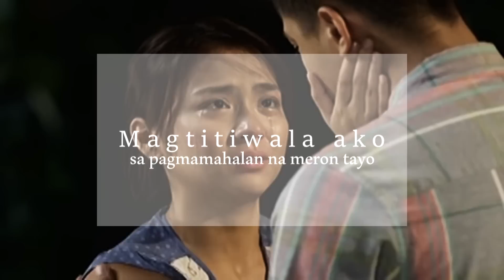Yna & Angelo - Pangako Sayo 2016 - High Hopes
Retelling of Pangako Sa'yo has officially bid its goodbyes last Feb 12, 2016 and it still gives me a roller coaster of emotions even when I make this MV. Nevertheless, this soap has proven lots of things --- from Kath and DJs superb portrayal --- to Kathniels unwavering support thru ups and downs. I can't fill all of the show highlights in this 4-minute vid however, I want to share the bit of sadness, pain, happiness and love this show offers.

Credits to Abs Centre for the videos.
Song: High Hopes by Kodaline